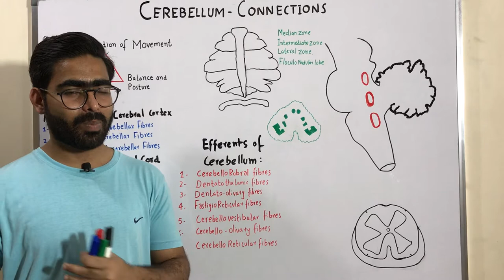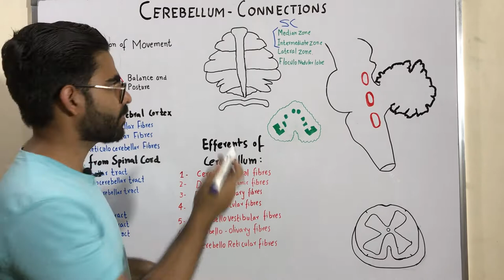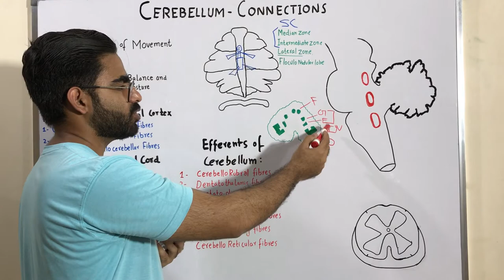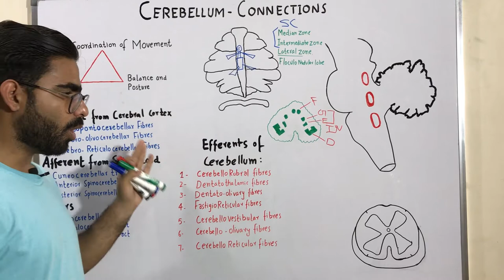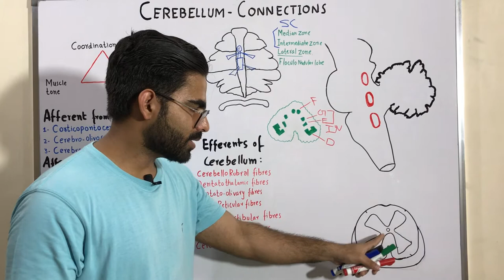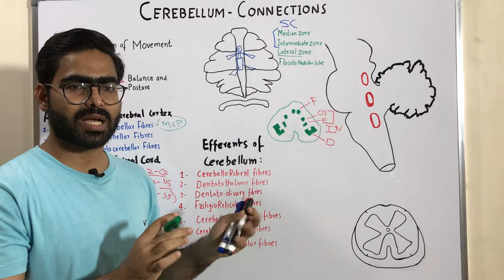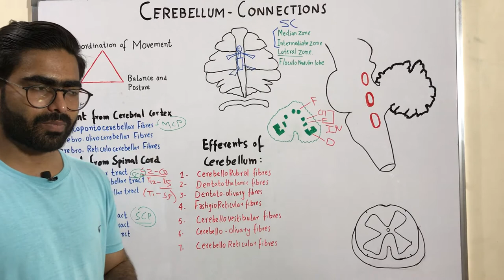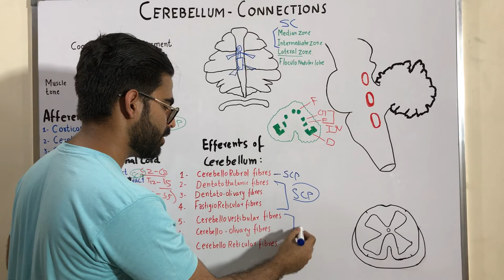CONNECTIONS OF CEREBELLUM - NEUROANATOMY OF CEREBELLUM PART 3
CONNECTIONS OF CEREBELLUM
The cerebellum is connected to the brainstem by means of three pairs of cerebellar peduncles.
1-SUPERIOR CEREBELLAR PEDUNCLE
2-MIDDLE CEREBELLAR PEDUNCLE
3-INFERIOR CEREBELLAR PEDUNCLE
AFFERENTS OF CEREBELLUM
1-CORTICOPONTOCEREBELLAR FIBRES
2-CEREBRO-OLIVOCEREBELLAR FIBRES
3-CEREBRO-RETICULOCEREBELLAR FIBRES
4-CUNEOCEREBELLAR TRACT
5-ANTERIOR SPINOCEREBELLAR TRACT
6-POSTERIOR SPINOCEREBELLAR TRAC
7-TECTOCEREBELLAR TRACT
8-VESTIBULOCEREBELLAR TRACT
9-TRIGEMINOCEREBELLAR TRACT
EFFERNETS OF CEREBELLUM
1-CERBELLORUBRAL TRACT
2-DENTATOTHALAMIC TRACT
3-DENTATO-OLIVARY TRACT
4-FASTIGIORETICULAR TRACT
5-CERBELLO-OLIVARY TRACT
6-CEREBELLOVESTIBULAR TRACT
7-CEREBELLORETICULAR TRACT